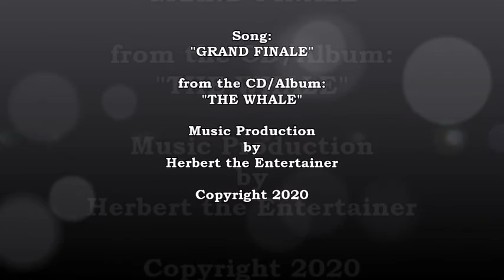GRAND FINALE full length song